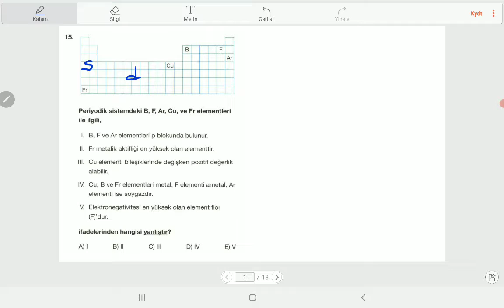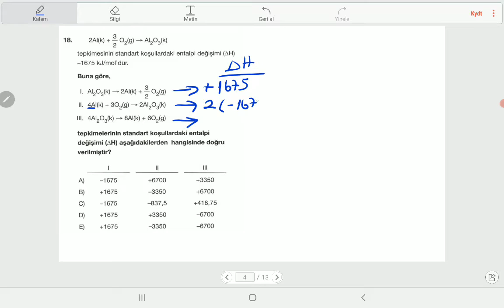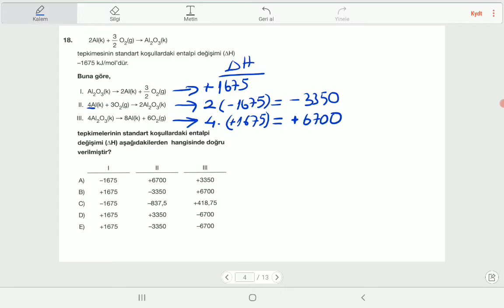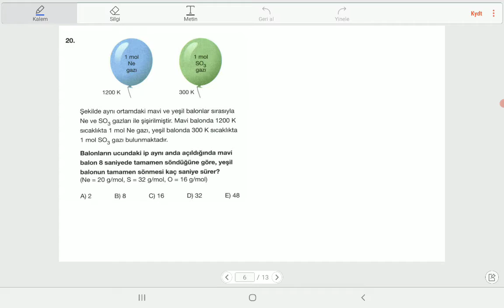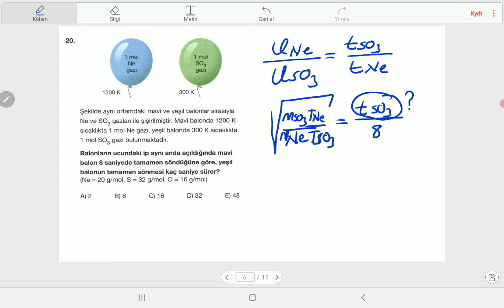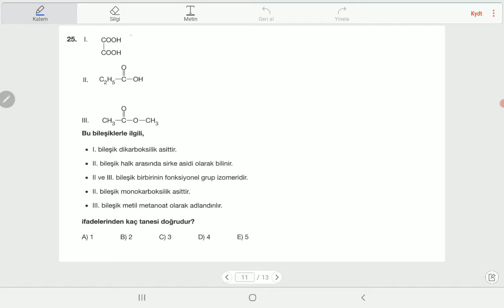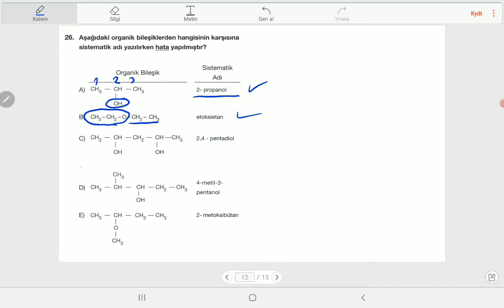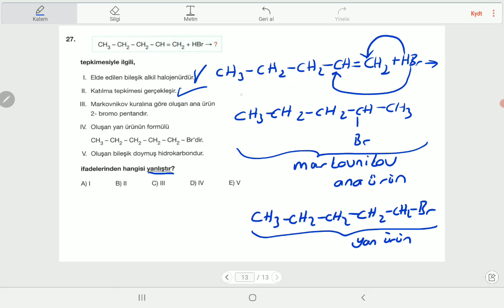KİMYA – 8 MART AYT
8 MART 2021 - AYT Denemesi Çözümleri